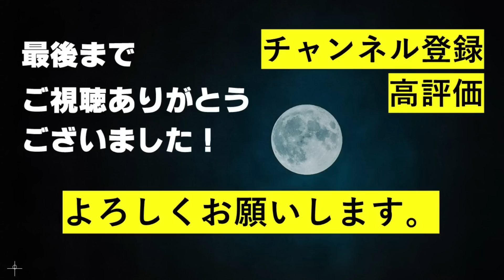【&TEAM】ついに韓国活動始動！怒涛の供給量！世界に見つかるのも時間の問題です（Impressions of the M COUNTDOWN）【FIREWORK】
今回は、＆TEAMの韓国活動がついにスタートしたということで、今回はMカウントダウンの感想について語ります！
　Mカ出演が嬉しすぎて若干テンション高めですｗ
　これから続々と韓国活動続きますね！楽しみ過ぎる！

【SNS】
テルテル Twitter：@teruteruocha